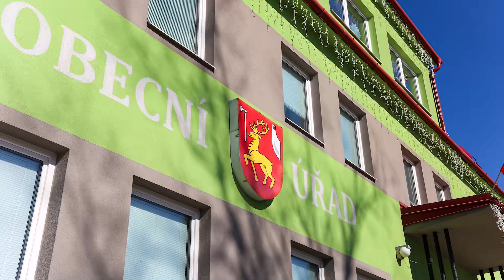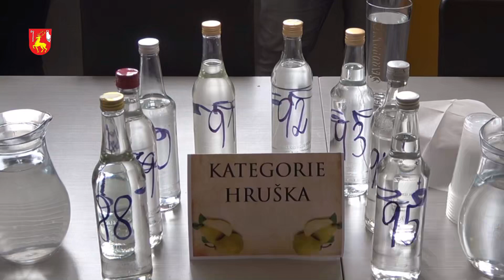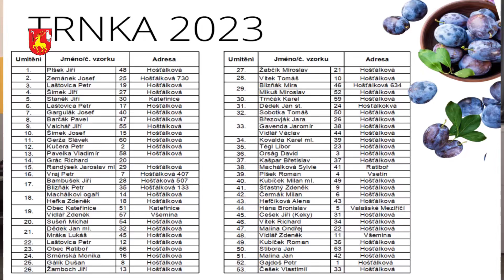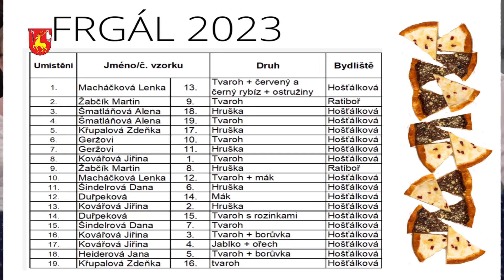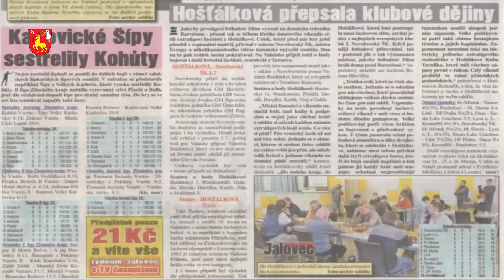Zpravodaj obce Hošťálková č. 2/2023